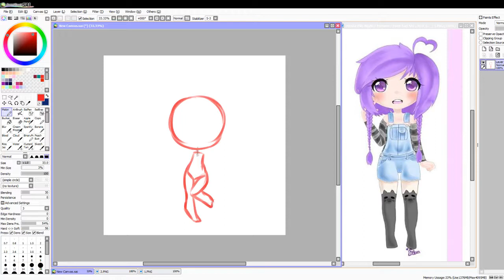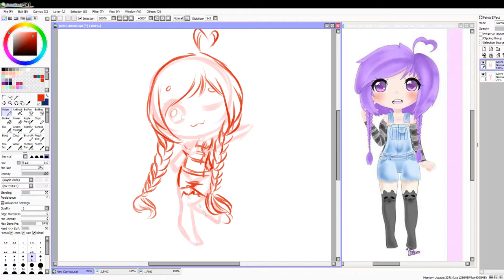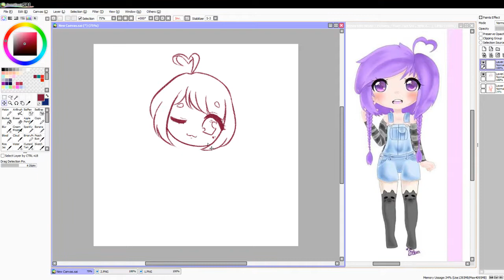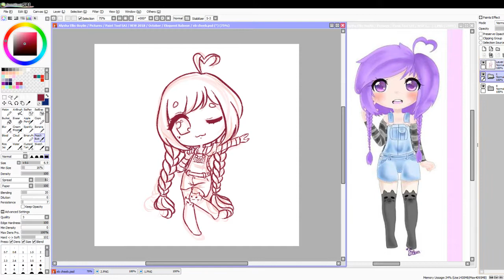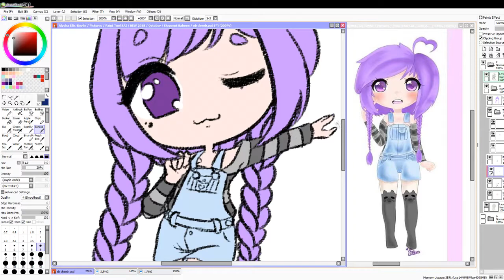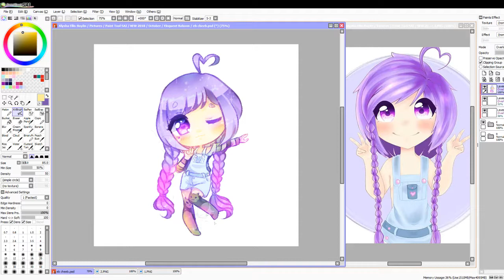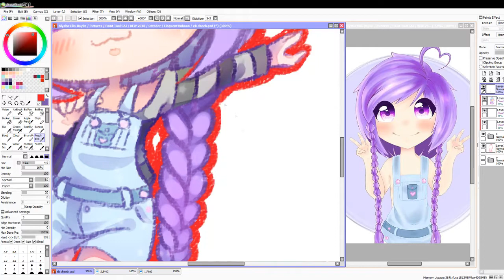Eloquent Baboon [Paint Tool SAI - Time Lapse]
It's been over a year now since I last uploaded anything! Thought I'd make the initial return speedpaint something special. EloquentBaboon on Instagram has been a follower of mine for a while now and is such a wonderful person to talk to!

Tablet: Huion 1060PLUS
Program: Paint Tool SAI
Editing: Sony Vegas 15
Canvas Size: 1000 x 1000px 300dpi

Like any of the brushes? Pause whenever you'd like and take a screenshot!

Music!